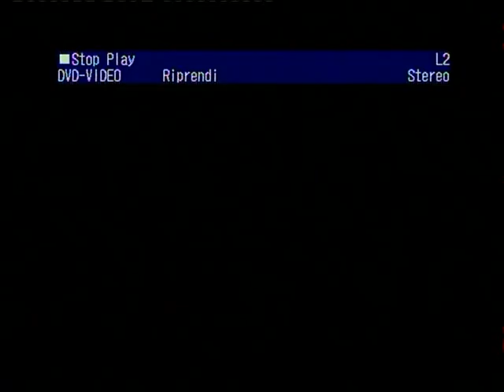Delta Chiama Delta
Videoclip musicale del gruppo blues argentano Delta chiama Delta